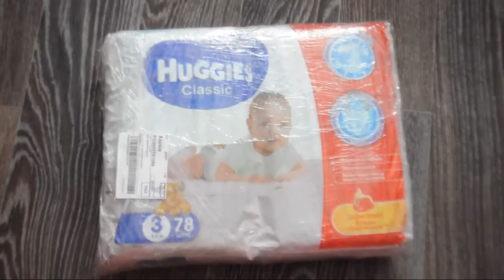Подгузники Huggies Classic. Экперементируем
Подгузники Huggies Classic
Уверенность в сухости кожи малыша – это подгузники Huggies Classic!

Особенности:
12-часовая защита
Специальный блок-гель в подгузниках надежно удерживает влагу до 12 часов

Обновленный дизайн
Красочные рисунки украшают подгузники и радуют малышей

Впитывание 360°
Эластичные мягкие барьерчики помогают защитить от протеканий вокруг ножек ребенка

Дышащие материалы
Материалы подгузника пропускают воздух, заботясь о нежной коже малыша

Тянущийся поясок
Помогает предотвратить протекания по спинке малыша